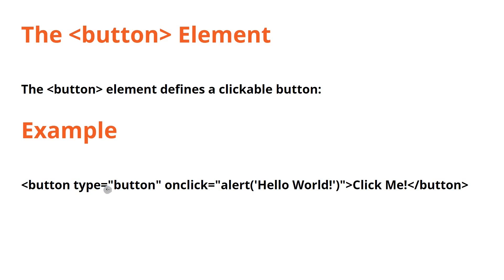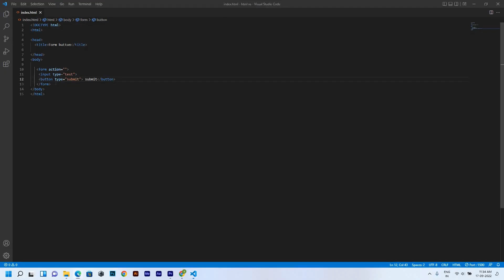Button tag in HTML in hindi | Button tag and attribute | Learn HTML button tag#111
html button tag,
html button tag link,
html button tag link to url,
how to add link in button tag in html,
button tag in html in hindi a to z 720p,
button tag in html in hindi by date of birth,
button tag in html in hindi by sanjeev kapoor,
button tag in html in hindi episodes on netflix,
button tag in html in hindi easily,
button tag in html in hindi easy,
button tag in html in hindi example,
button tag in html in hindi english,
button tag in html in hindi filmywap,
button tag in html in hindi how to use,